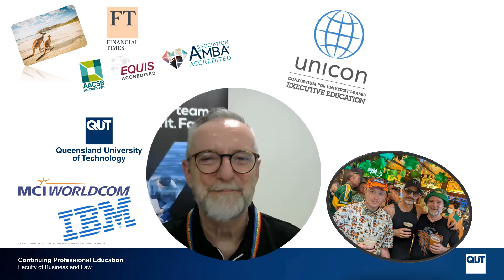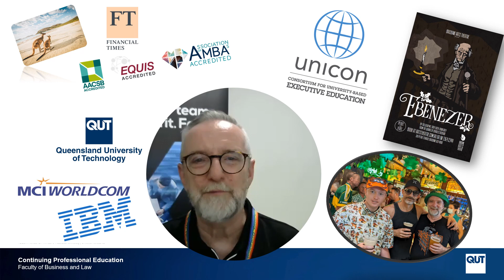UNICON Spotlight: Matt McNeice of Queensland University of Technology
UNICON Spotlight is a series of self-produced videos from UNICON members across the consortium. Spotlight is about networking, engagement and putting a personal face on our global community. Check out this Spotlight featuring Matt McNeice, Senior Manager CPE Strategy & Enablement at Queensland University of Technology (QUT).